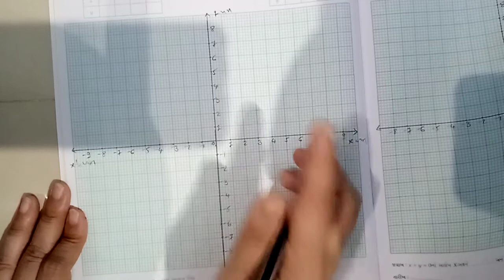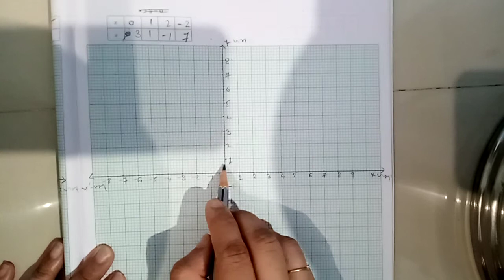ધોરણ 9 ગણિત પ્રકરણ-૪ દ્વિચલ સુરેખ સમીકરણ સ્વાધ્યાય 4.3 ભાગ 5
તૈયાર કરનાર સૈયદ તસનીમબેગમ એમ.